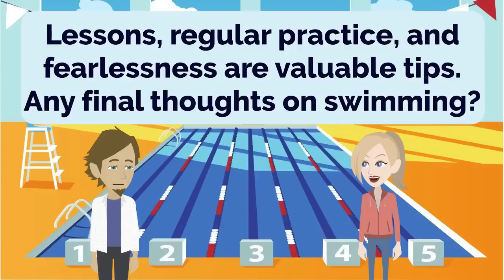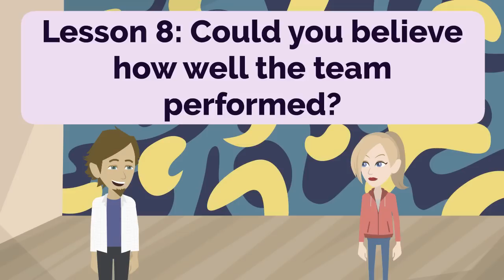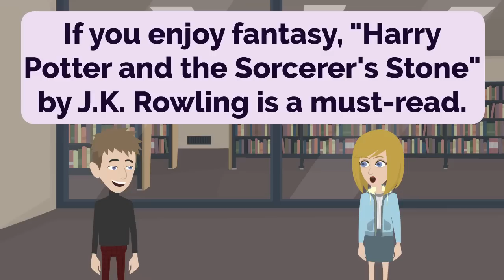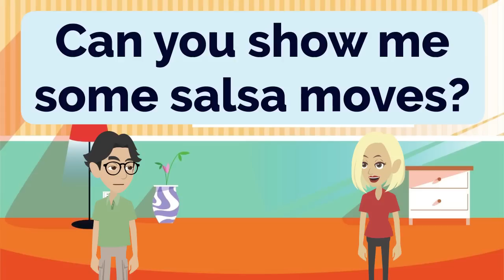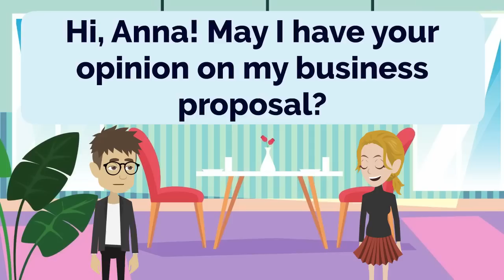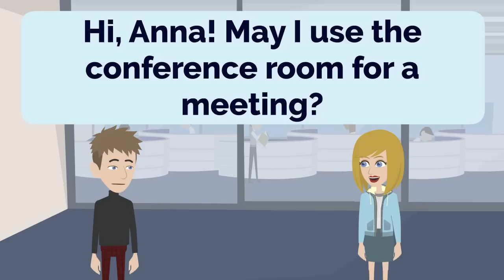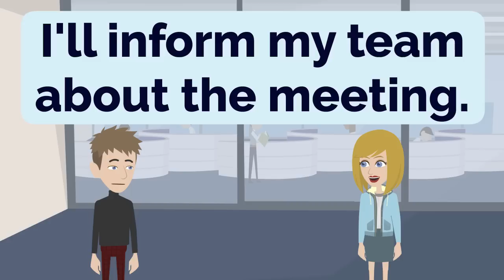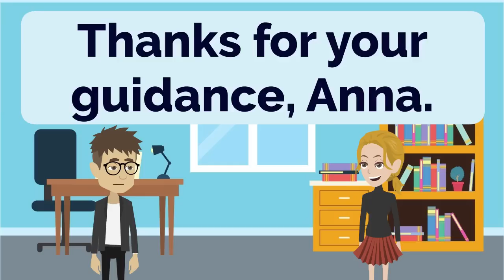English Practice Episode 17 - The Most Effective Way to Improve Listening and Speaking Skill